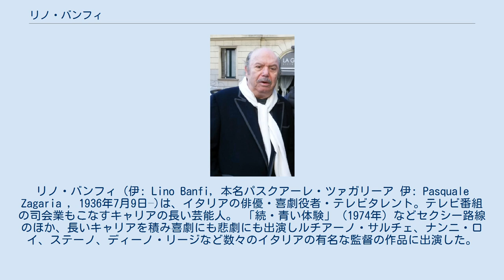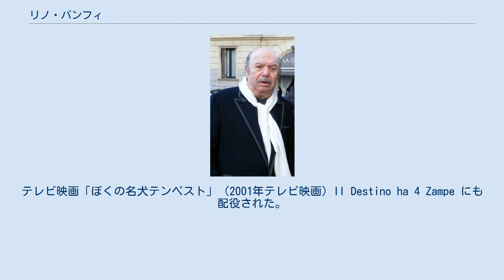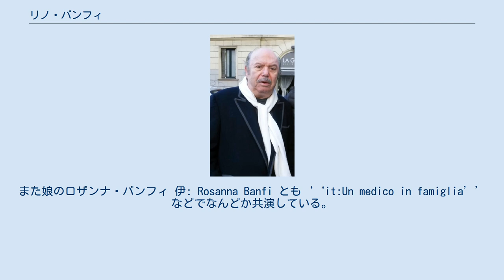リノ・バンフィ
リノ・バンフィ（伊: Lino Banfi, 本名パスクアーレ・ツァガリーア 伊: Pasquale Zagaria , 1936年7月9日–)は、イタリアの俳優・喜劇役者・テレビタレント。テレビ番組の司会業もこなすキャリアの長い芸能人。 「続・青い体験」（1974年）などセクシー路線のほか、長いキャリアを積み喜劇にも悲劇にも出演しルチアーノ・サルチェ、ナンニ・ロイ、ステーノ、ディーノ・リージなど数々のイタリアの有名な監督の作品に出演した。
 欧米市場におけるヒット作にルチアーノ・サルチェ監督「アホは前に出ろ」（原題、以下同イタリア語: Vieni avanti cretino）、セルジオ・マルティーノ監督「トレーナー・オン・ザ・ビーチ」（L'allenatore nel pallone」や同じく「目、邪視、パセリ、フェンネル」（Occhio, malocchio, prezzemolo e finocchio）などがある。
テレビも俳優としてばかりでなく番組の司会もする。
 信心深いカトリック教徒の家庭に生まれ、神学校に進むように勧められるが芸能界に関心を持ち、村の音楽祭で歌手としてデビューする。
18歳（成人）になる1954年にミラノに出ると舞台役者として腕を磨き、やがて俳優として続ける自信を得て映画界へ進出する。
 ローマに移り住んで映画とテレビの仕事を始める。
やがて1970年代にヒット作「続・青い体験」（1974年）に恵まれると、「青い経験　誘惑の家庭教師」（1978年）、「エロチカ・ポリス　コスプレ大作戦」（1979年）などでイタリア風セクシー喜劇で主役を張れる俳優という評価を固めると、ルチアーノ・サルチェ、ナンニ・ロイ、ステーノ、ディーノ・リージなど大物監督との仕事を増やしていく。
日本に紹介された作品は「大喜劇 ゴッドファーザーPARTO（ゼロ）」（1973年）、「あきれた刑事（デカ）南の島へ行く」（1986年）、「Mr. レディの私の男を女にして」（1987年）ほか。
主題歌などのLPレコードがCD版で再販されている。
 1980年代から俳優として、また司会者として民間放送にも国営放送にも出演する。
テレビ映画「ぼくの名犬テンペスト」（2001年テレビ映画）Il Destino ha 4 Zampe にも配役された。
また娘のロザンナ・バンフィ 伊: Rosanna Banfi とも‘‘it:Un medico in famiglia’’ などでなんどか共演している。
 出演作の映像パッケージは除外した。
 イタリア共和国功労勲章を２級授与される。
 冒頭が「:it:」で始まる題名はイタリア語版へのリンク。